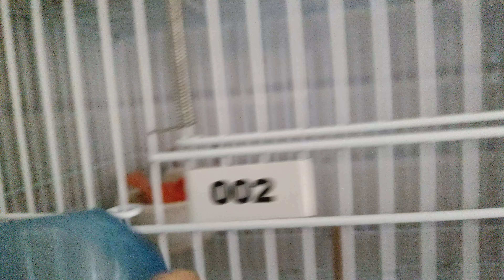Deu ruim?🙄 todos os ovos brancos! Bora resolver esse problema!! 😉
muita.gente entra em desespero quando a primeira ninhada de canários vem com todos os ovos brancos
Sera que isso é motivo pra desespero?
Claro que não!
É natural que no início da reprodução, às vezes isso ocorra
No entanto, caso se repita por mais de uma vez, aí sim um suplemento seja necessário
Mas geralmente, a segunda vez costuma dar certo